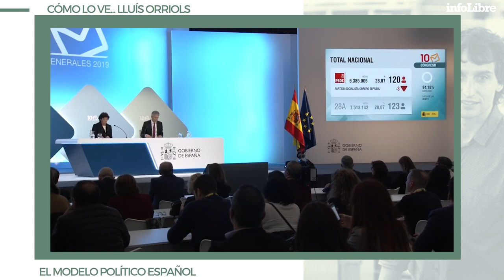Cómo lo ve... Lluís Orriols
Para Lluís Orriols, "se ha roto el principio de considerar que las democracias son representativas de las demandas de la ciudadanía".